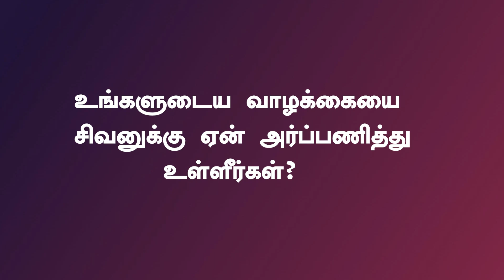உங்களுடைய வாழக்கையை சிவனுக்கு ஏன் அர்ப்பணித்து உள்ளீர்கள் ? | சகோதரி B.K.செந்தாமரை | சிவனும் நானும்